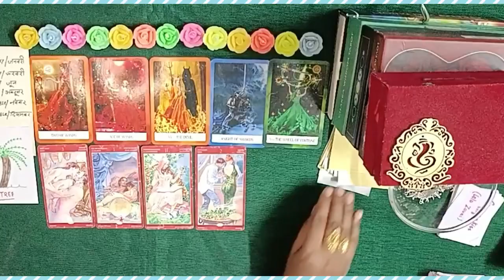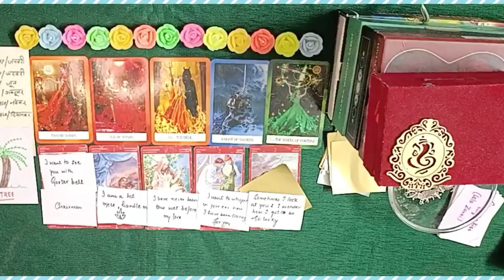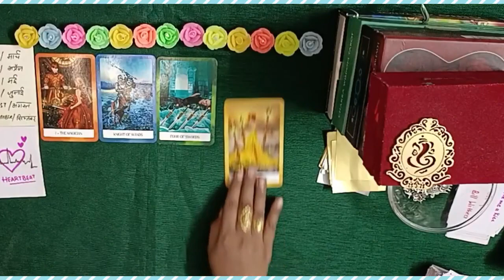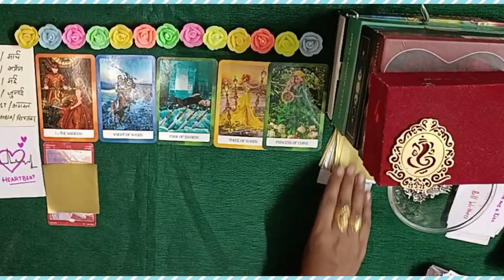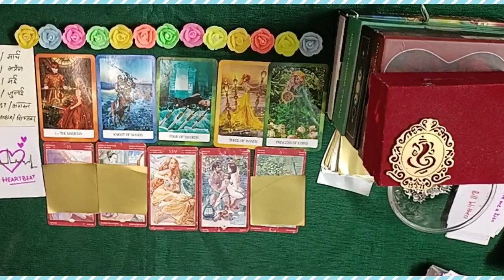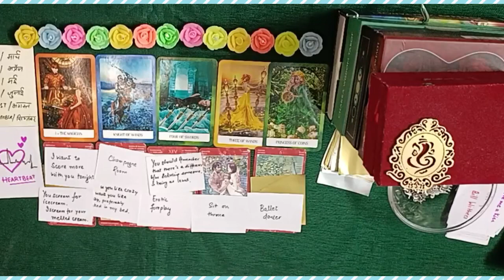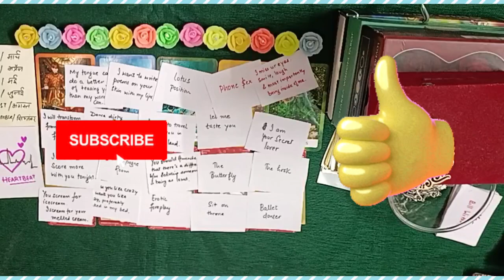😍 What ur SPOUSE Admires about ur BEAUTY💖😍JUICYMESSAGES 🔥 ROMANTIC SONGS🔮 PICKACARD#tarot#pickacard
❤️‍🔥 TIMESTAMPS ❤️‍🔥
00:00 intro
00:37 pile1(Jan,feb,june,oct,nov,dec)
06:15 pile 2(march,april,may,july,aug,sept)